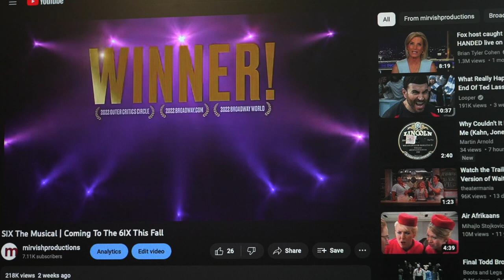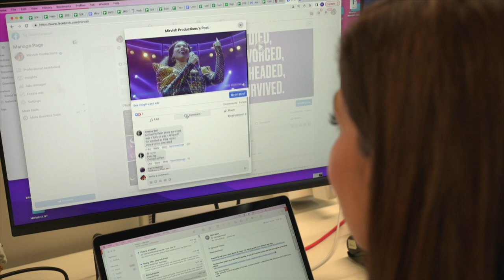Building A Show | SIX | Episode 6. Digital Marketing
Marketing a show in today’s media-savvy climate is a technological feat. Gone are the days when a newspaper ad and a TV commercial could launch a show. Mirvish marketers Victoria Barber and Rana Aljamal talk about the challenges for marketing a show in the digital age.